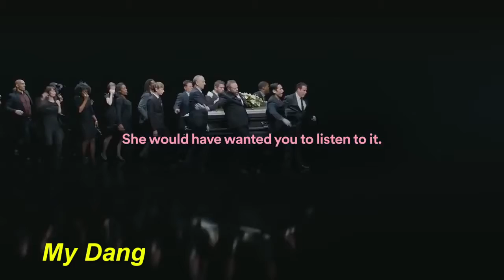Play This At My Funeral | (Welcome To The Krusty Krab)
I'm always late to the meme party!